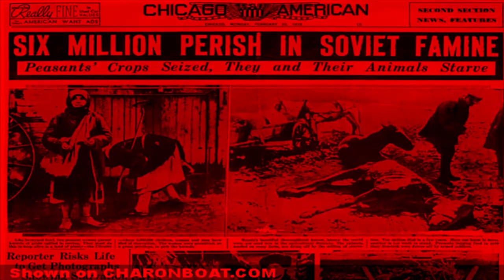Silenced | Trailer| Producer's Cut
Producer's Cut Trailer for Silenced
Directed by: Loren Feldman
Produced by: Mike Cernovich